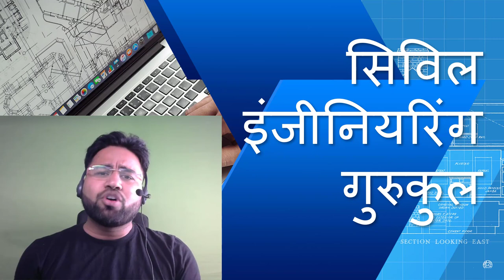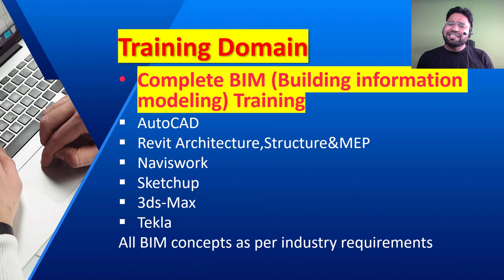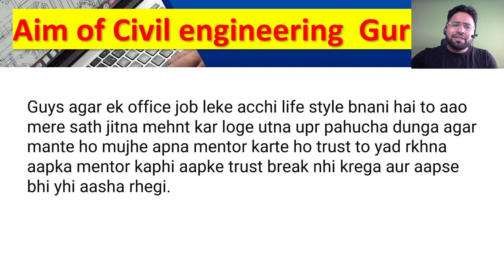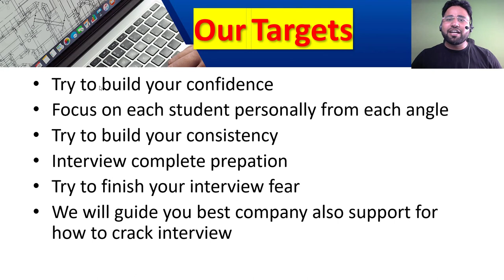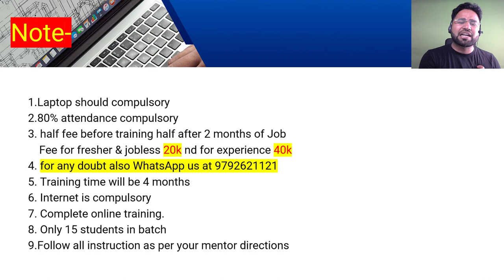How Civil Engineering gurukul help for your Success ||By- Akash Pandey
1. BIM Training syllabus for civil engineering gurukul

Hello friends...